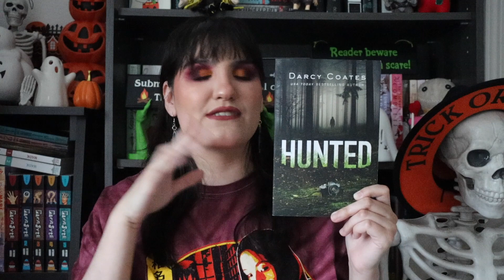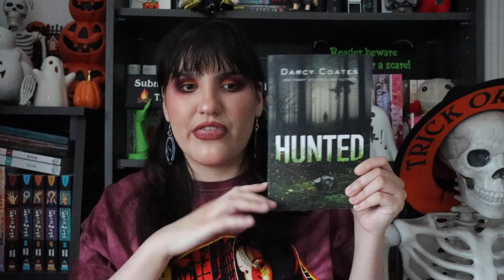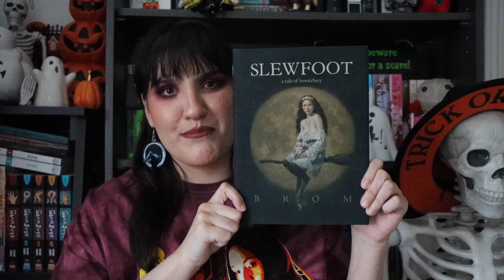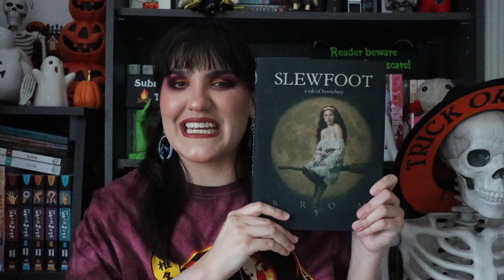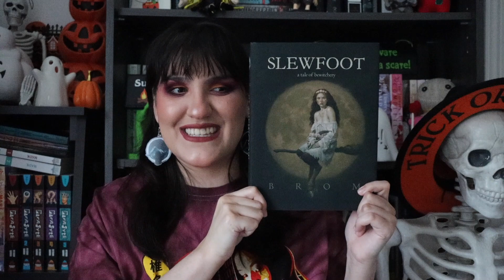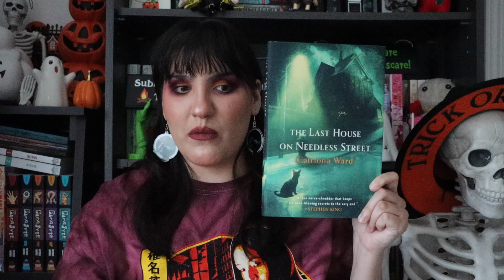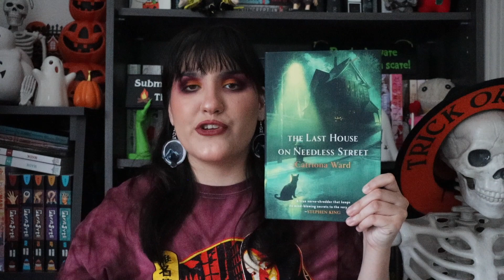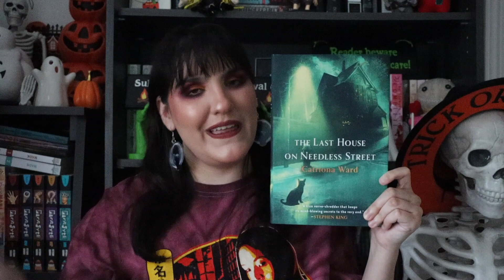October Wrap Up (i only read 4 books but they were all really good 😂)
Resources:
blacklivesmatter.carro.co